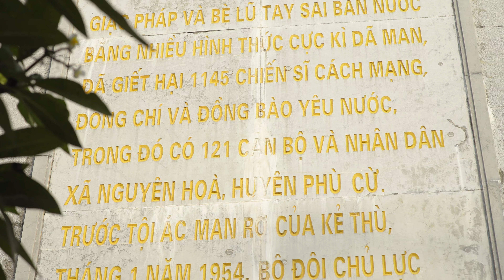Về Phù Cừ quê anh - st Trần đức Thành - Tb Trần Đức Thành & An Ngọc